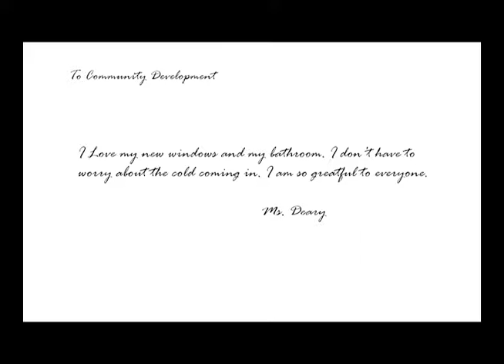Community Development YouTube 170420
Apart of Community Development Week, Lubbock, Texas. What is Community Development?